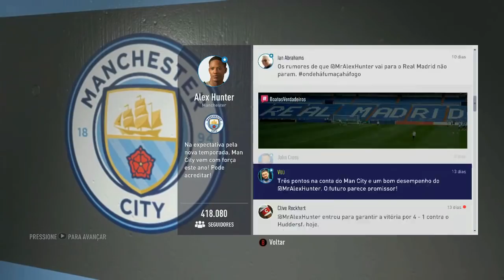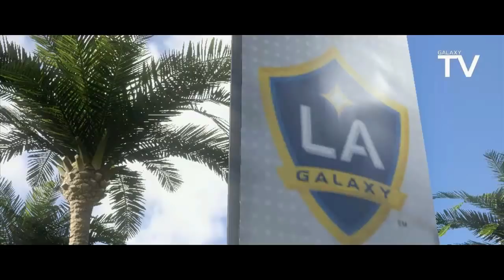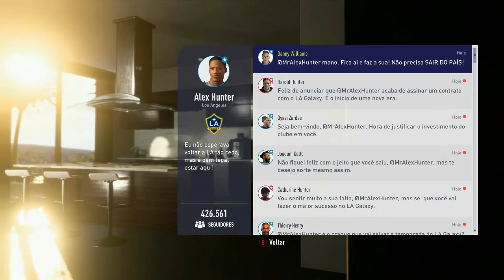VIDA DE BOLEIRO #03 | ADEUS CITY,TRANSFERÊNCIA PARA O REAL MADRID! UM FAKE,E AGORA? FIM DE CARREIRA?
FIFA 18 com o BLAKE!
Salve time! Nessa Gameplay eu trago o terceiro ep. da série do modo jornada de Alex Hunter no mundo da bola! Hoje nos despedimos do Manchester city e nos transferimos para nosso novo clube!!
Confere ai como foi e se gostar não esqueça de deixar o like e compartilhar o vídeo com os amigos e se não for inscrito,já aproveita e se inscreve no canal pra receber todo conteúdo que eu posto aqui! vlw mano!